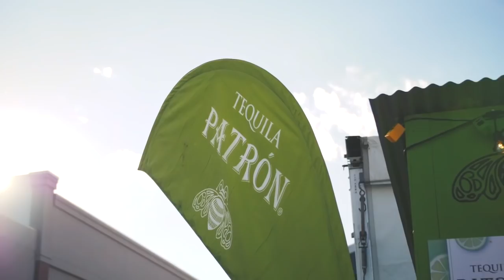Cowboys Music Festival 2019